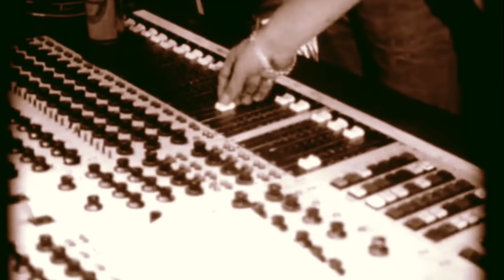Queen - The making of WE ARE THE CHAMPIONS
The Studio Session- 1977